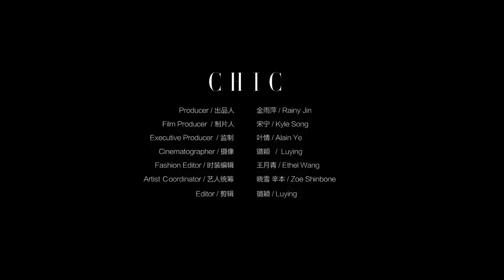李小冉_CHIC Magazine